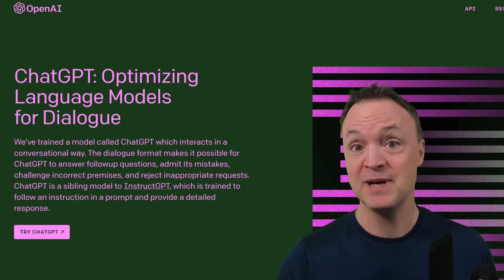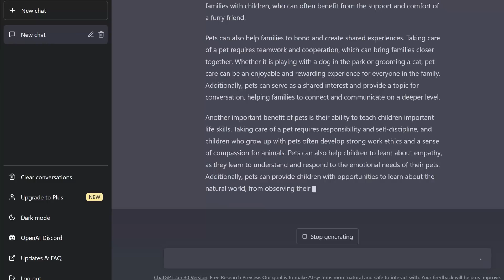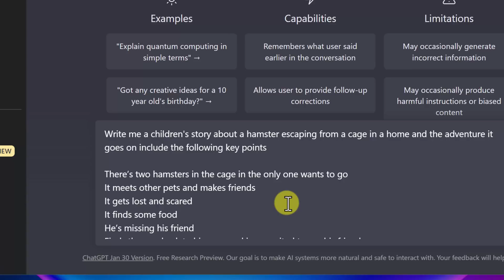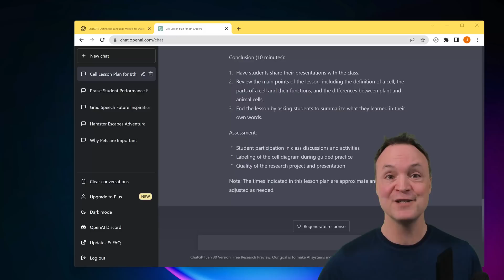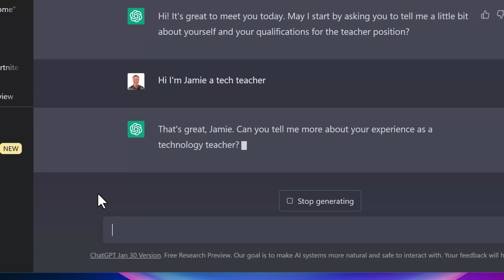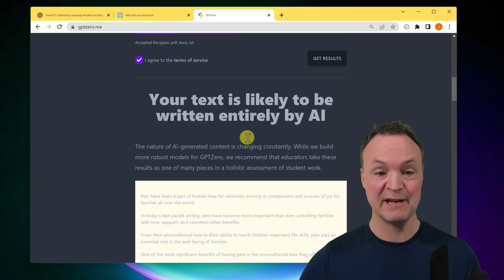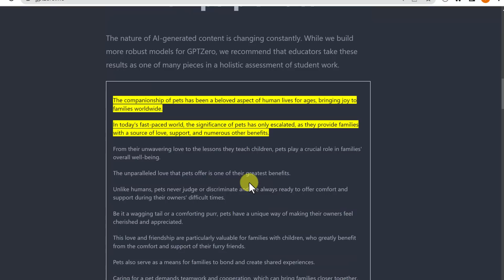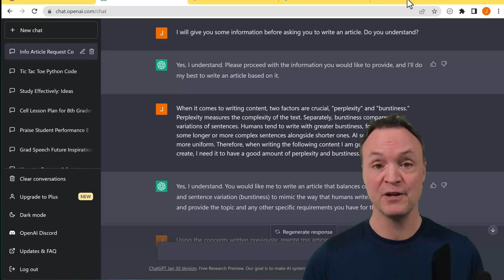ChatGPT 101 for Teachers: A Beginner's Tutorial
In this video, we will take you through the basics of ChatGPT, the powerful AI language model developed by OpenAI. If you are a teacher looking to bring the latest technology into your classroom or want to know how your students might be already using ChatGPT,  this beginner's tutorial is for you! We'll show you how to get started with ChatGPT, how to use it to engage and educate your students, and give you tips and tricks to help you make the most of this amazing tool. From understanding the basics of natural language processing to exploring the endless possibilities of ChatGPT, this video is your one-stop shop for all things ChatGPT. Whether you're a seasoned tech-savvy teacher or just starting to explore the world of AI, this video is the perfect starting point. So sit back, relax, and let's dive into the exciting world of ChatGPT!

0:00 Intro
0:50 Creating your ChatGPT account
2:50 How to use ChatGPT to write an essay
3:36 Change the tone and add citations to your essay
5:00 Write a children's story with ChatGPT
5:55 Rewrite a story as a nursery rhyme, then change the language
7:02 Examples of how to use ChatGPT
9:00 More complex examples of ChatGPT
12:10 Get ChatGPT to write code
12:36 ChatGPT (AI) detectors
14:00 How to beat AI detectors
16:45 Another AI detector to test

Prompt to use to try and beat AI detectors:

Step 1

I will give you some information before asking you to write an article. Do you understand?

Step 2

When it comes to writing content, two factors are crucial, "perplexity" and "burstiness." Perplexity measures the complexity of the text. Separately, burstiness compares the variations of sentences. Humans tend to write with greater burstiness, for example, with some longer or more complex sentences alongside shorter ones. AI sentences tend to be more uniform. Therefore, when writing the following content I am going to ask you to create, I need it to have a good amount of perplexity and burstiness. Do you understand?

Step 3

Using the concepts written previously, rewrite this article with a high degree of perplexity and burstiness